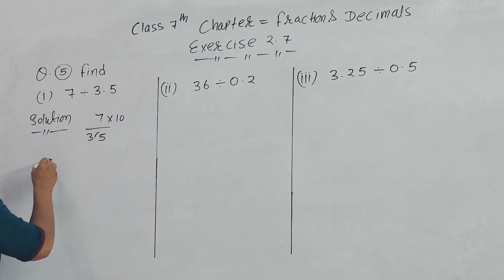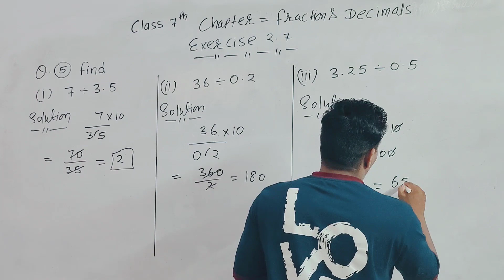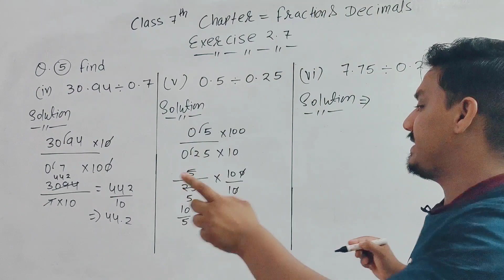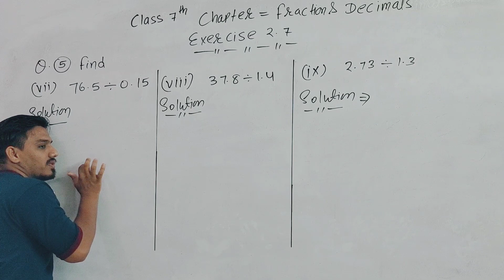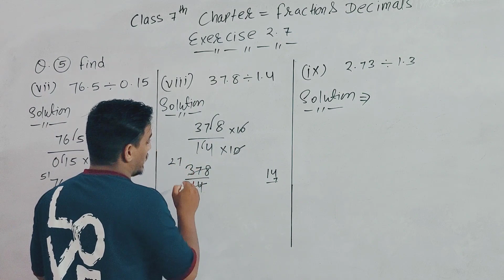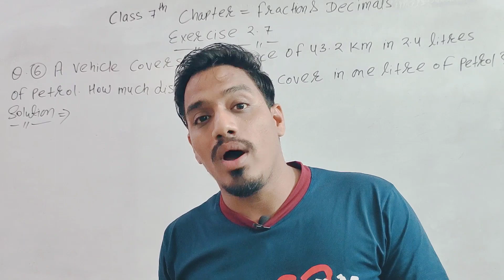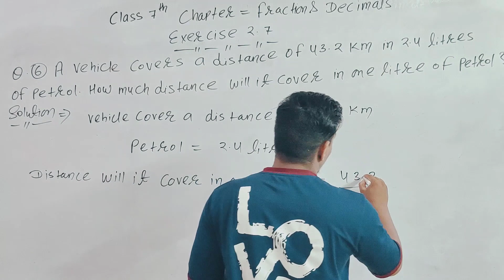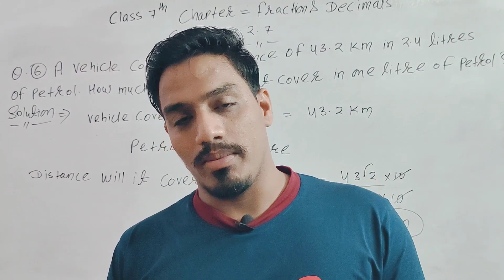Q 5, Q 6 , Ex 2.7 - Fractions and Decimals - Chapter 2 - Maths Class 7th - NCERT | PVS Learning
Maths NCERT Solutions for Class 7 Chapter 2 – Fractions and Decimals Exercise 2.7
5. Find:

(vi) 7.75 ÷ 0.25
(vii) 76.5 ÷ 0.15
(viii) 37.8 ÷ 1.4
(ix) 2.73 ÷ 1.3

1) To Improve Your Maths
2) Complete  Free Course Maths
3) To Improve Your Life and Knowledge
4)  I Am (Vivek Patriya ) 24 X 7 With You.